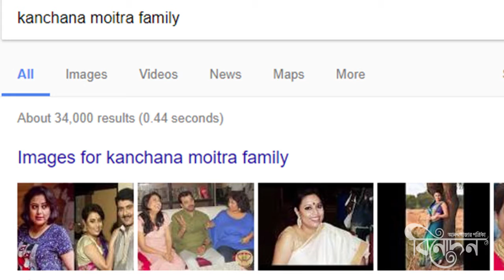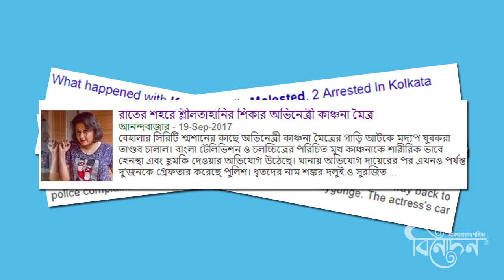গুগলের ফাঁদে কাঞ্চনা